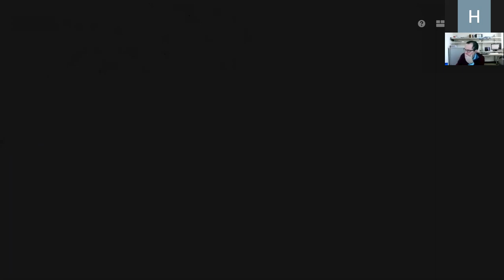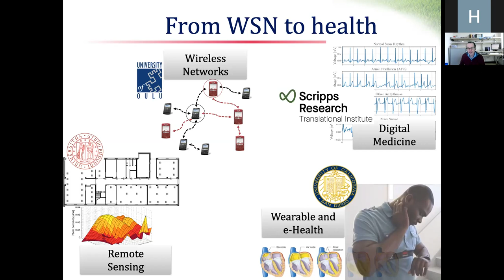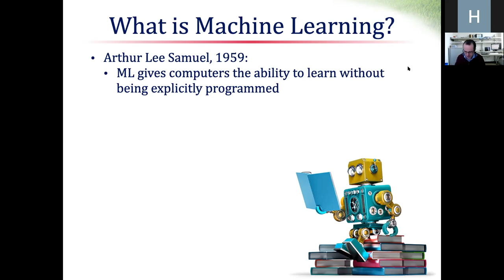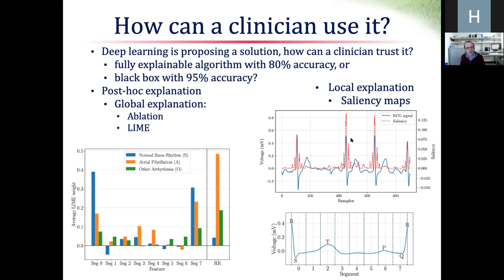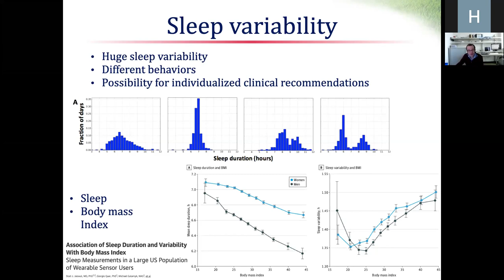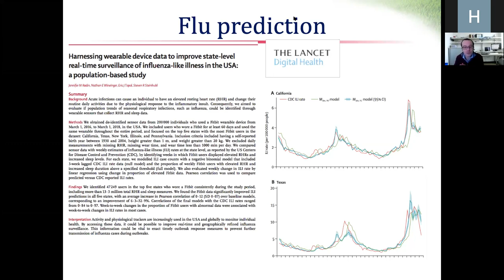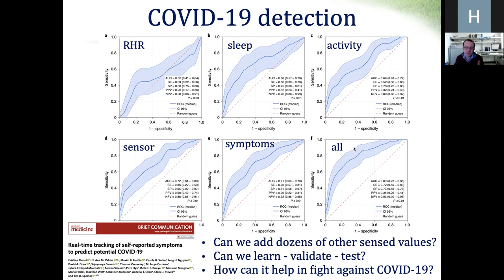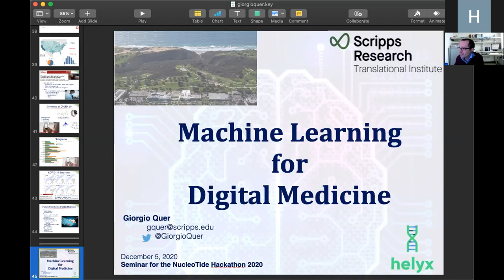Guest Talk with Giorgio Quer